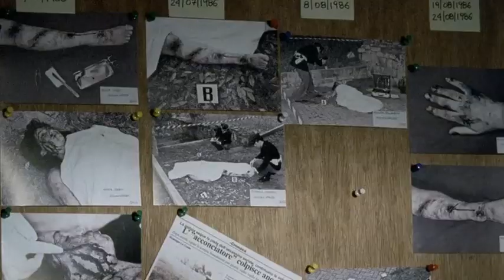Sei passi nel giallo - Trailer